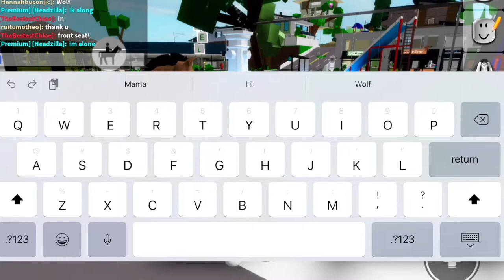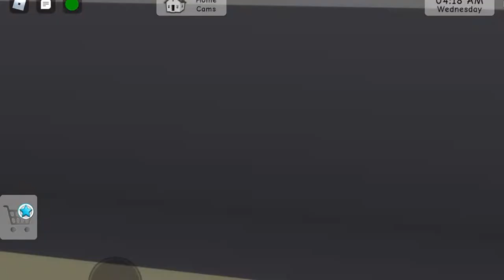Hannah Jade's Roblox - Brookhaven Hacks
Hannah Jade shows off her best Roblox - Brookhaven Hacks!